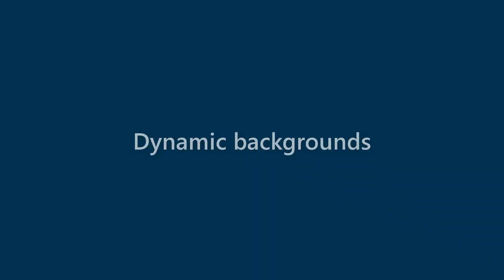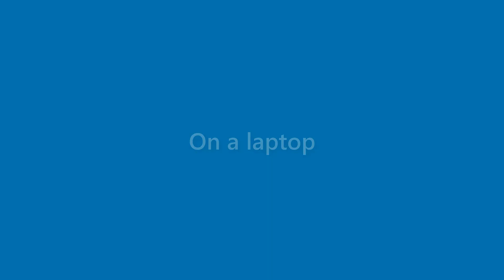Kristine Kirby - appearance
Name Look - Kristine Kirby - appearance. In this video we present "Kristine Kirby" name look and feel in various scenarios.
This video will cover:
How does "Kristine Kirby" look as a personal letterhead?
How does "Kristine Kirby" look on a business card?
How does "Kristine Kirby" look on a computer/laptop screen?
How does "Kristine Kirby" look with different background colors?
How does "Kristine Kirby" look with various fonts?